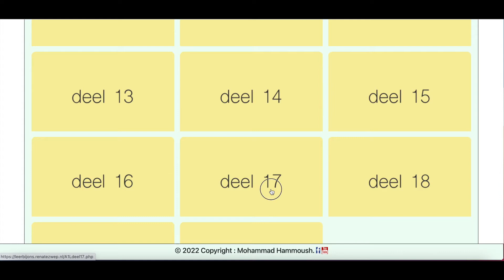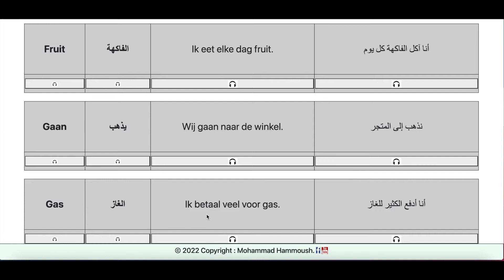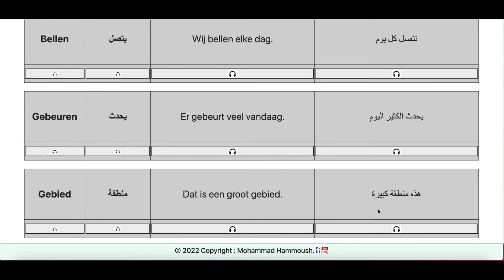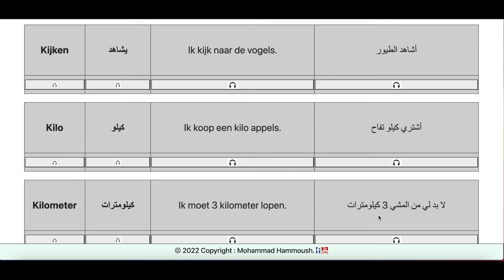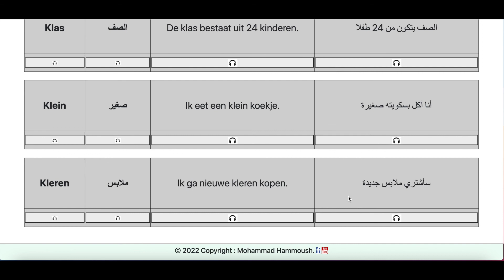A1 Laag Deel 17 ( الجزء السابع عشر )